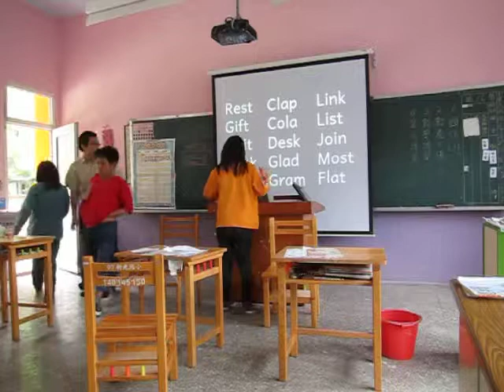Phonics Detective - 4 Letters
This is a demo of the Phonics Detective game. It was an original game created by Joseph Lai and Chris Deli.